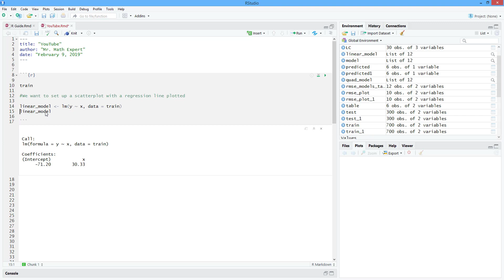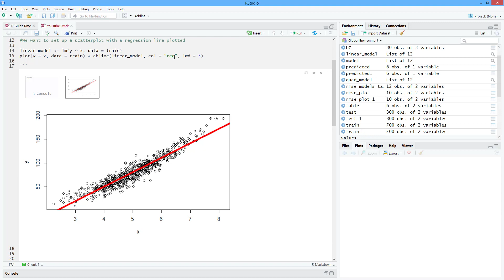How to Construct a Scatter Plot with a Regression Line in R. [HD]